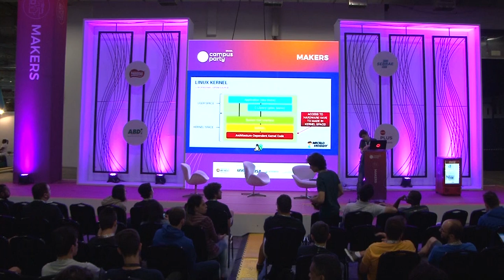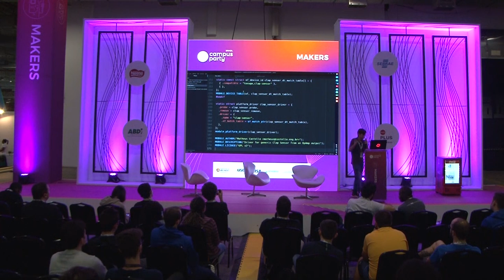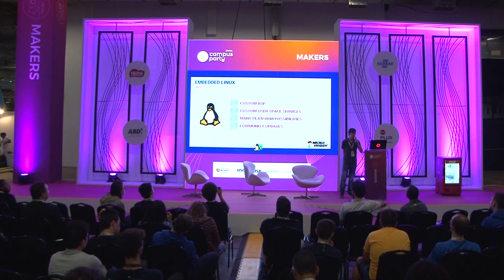CPBR12 - Para seu próximo projeto IOT: Android Things ou Linux Embarcado? - Makers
Palco: Makers

Data: 14/02/2019

Título: Para seu próximo projeto IOT: Android Things ou Linux Embarcado?

Descrição:
Uma das formas mais rápidas de construir componentes para um ecossistema IOT é utilizando Linux Embarcado, levando em consideração todas as funcionalidades e controladores disponíveis nesse grande projeto de código aberto. Nos dias atuais ainda temos uma maior facilidade dos sistemas de build que criam distribuições inteiras com configurações otimizando seus objetivos. Ainda dentro dessa área de Linux Embarcado para IOT temos as propostas do Android Things da Google e Sphere OS da Microsoft, com ainda mais ferramentas e facilidades para o desenvolvimento do seu ecossistema. O objetivo da nossa conversa é adicionar um debate de prós e contras da utilização de uma distribuição de Linux Embarcado e a utilização do Android Things fornecida pela Google, demonstrando oi uso em uma Raspberry Pi.

Palestrante: MATHEUS DE BARROS CASTELLO
Cientista da Computação atuando desde 2013 nas áreas de sistemas embarcados, Android e Linux Embarcado. Trabalhou diretamente com o Kernel Linux embarcado em modelos de smartphones e tablets Samsung comercializados na America Latina. Colaborador upstream no Kernel Linux para o controlador de GPIO da família de processadores utilizados nos Raspberry Pi. Palestrante FISL 2018 e Linux Developer Conference Brazil 2018.